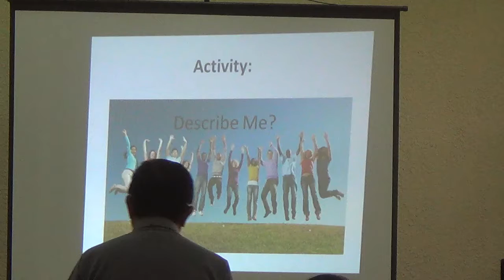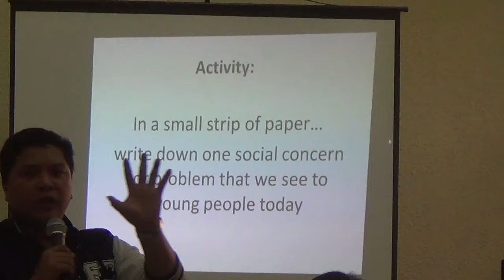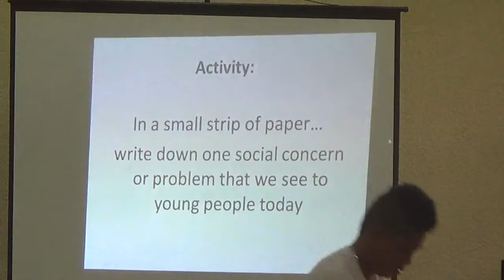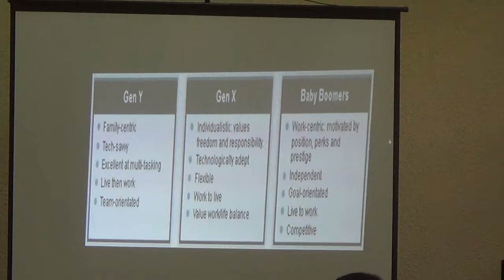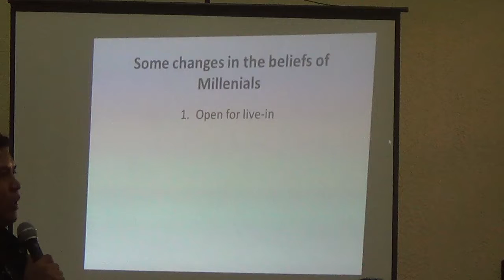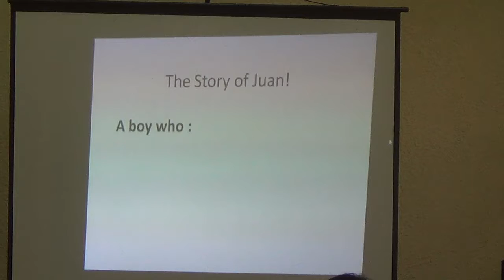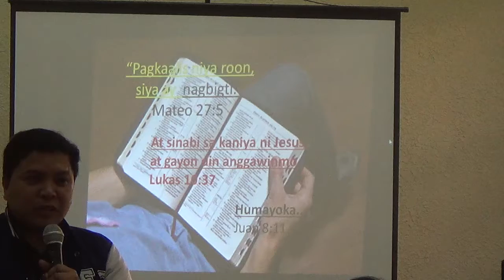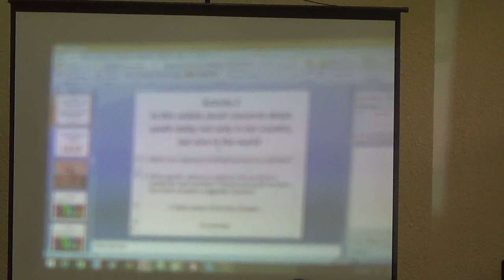02082017 Kasoltare 2